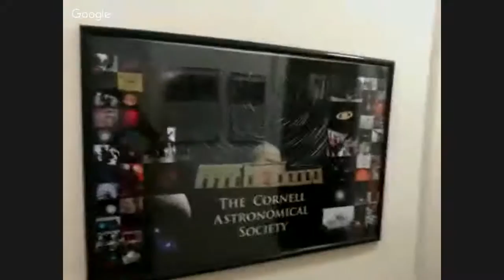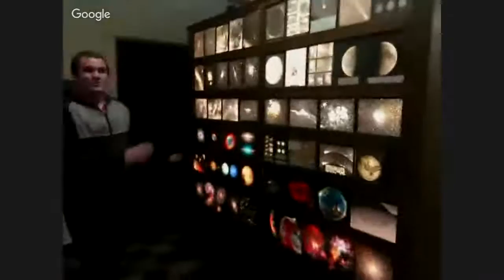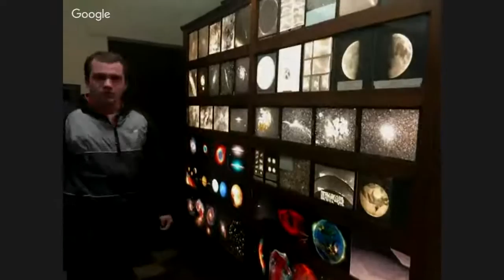Tour of Fuertes Observatory w/ Sam Newman-Stonebraker '17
Cornellgivingday  LIVE!